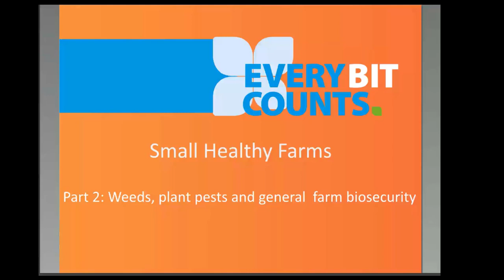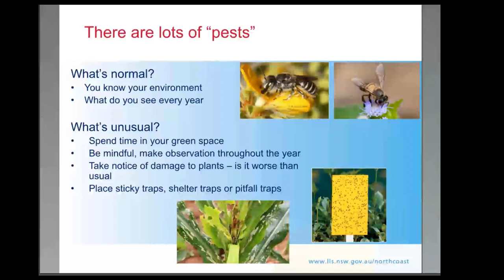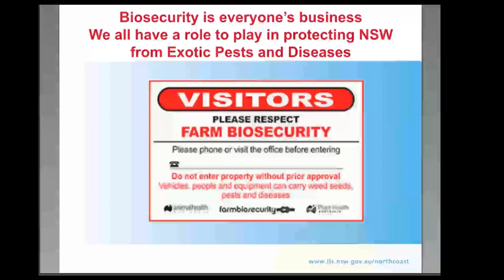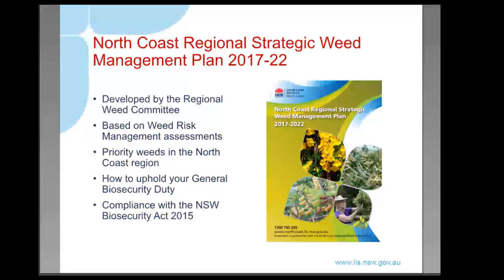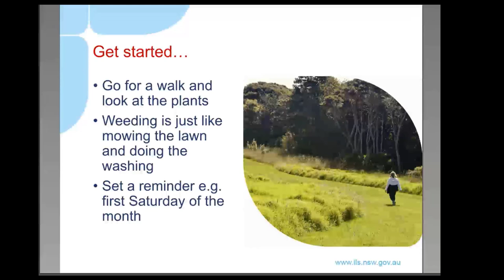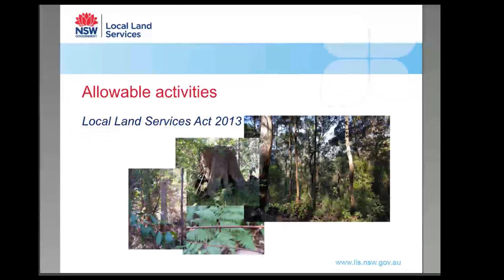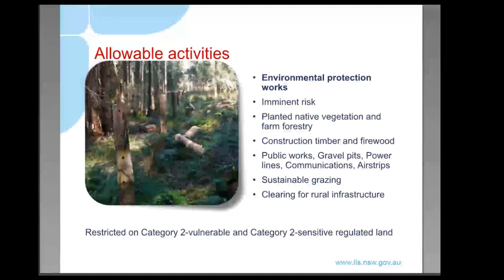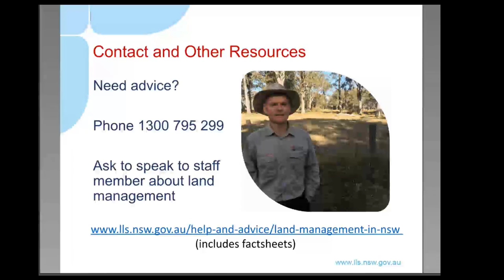Small Healthy Farms Webinar 2– Managing Weeds and Farm Biosecurity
Running a small farm or bush block can entail a lot more than you think. The health of pets, livestock, veggie patches and bushland can all take on a different picture of what ‘healthy’ looks like. Preventing the introduction and spread of diseases, pests and weeds onto your land is one of the most important things a landholder can do. Taking biosecurity risks seriously means making it part of your property management, and making those practices second nature.
Learn about weed management and biosecurity basics for your property including the most important weeds and pests to look out for at the moment in the North Coast region.